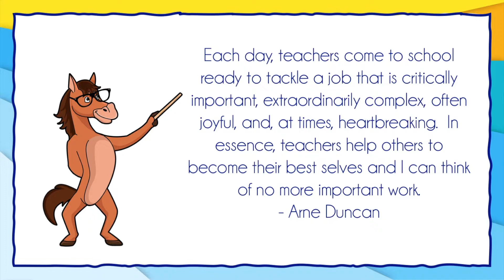Welcome MCA Staff from your PTA (2021-2022)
We're so excited to start this school year with you! Let's go Mighty Mustangs!